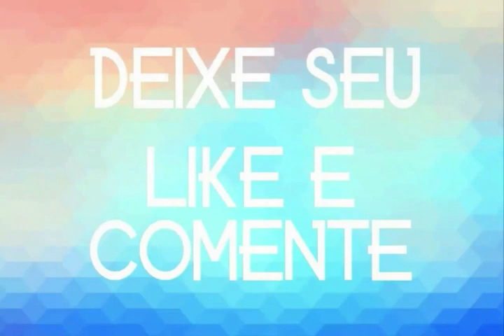ALEX O REI DOS PAREDOES MEME DO CAIXÃO